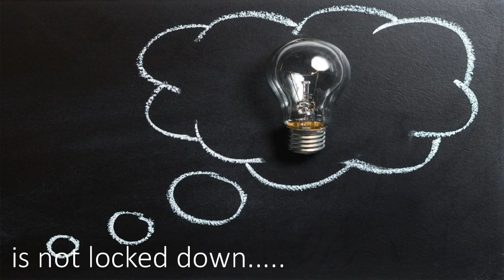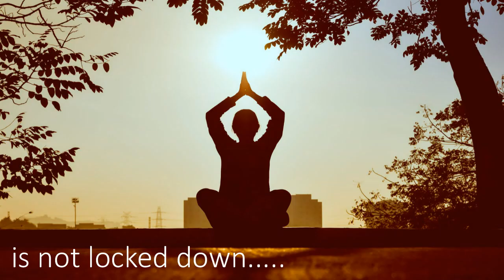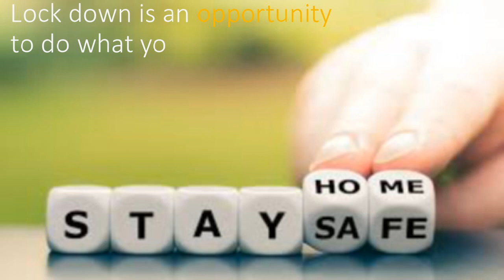Unlock Yourself in Lockdown 🔒🔐 - Checkout this must watch amazing lockdown motivational video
Lockdown is the time to Unlock Yourself (unlock yourself in lockdown)

This video is about lockdown but also try to cover the following subject:

So you wish to find out more about lockdown, i did too and here is the outcome.
Lockdown intrigued me so i did some research study and created this youtube video .
If you would like to find out more concerning lockdown india I advise you to look into our other videos
If you were trying to find more information about lockdown india or coronavirus lockdown did this video assistance?